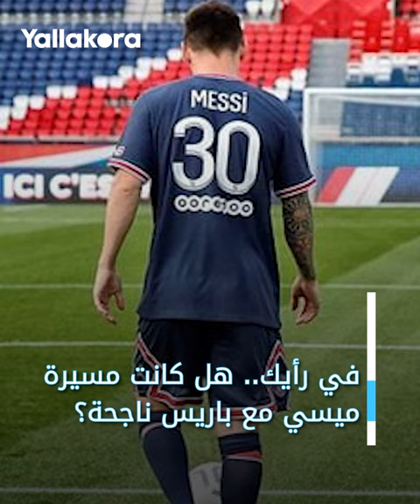وداع لا يليق بالأسطورة..! مشاهد لن تُنسى لجماهير باريس سان جيرمان في ليلة ميسي الأخيرة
أطلقت جماهيرباريس سان جيرمان الفرنسي، صافرات استهجان على ليونيل ميسي لاعب الفريق في المباراة الأخيرة له مع النادي الباريسي.